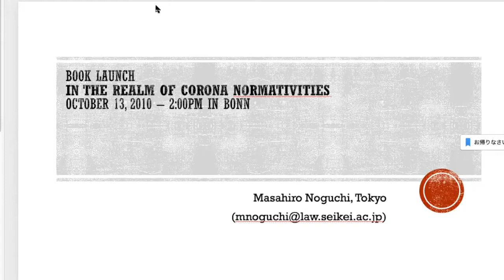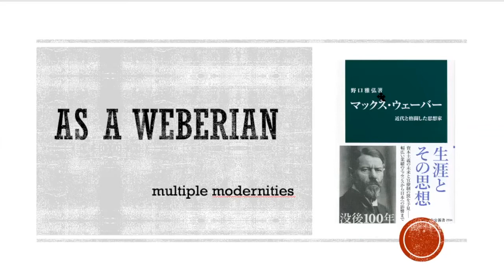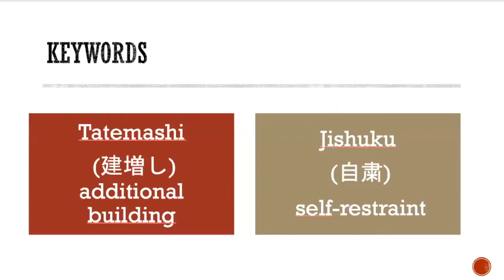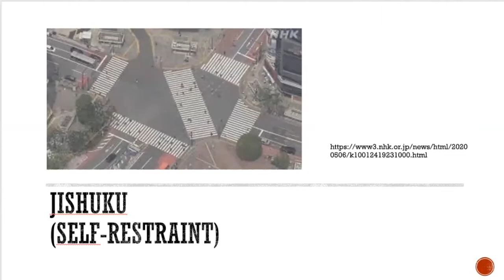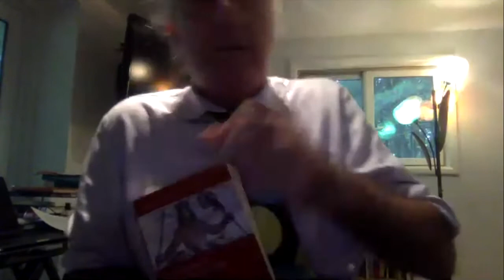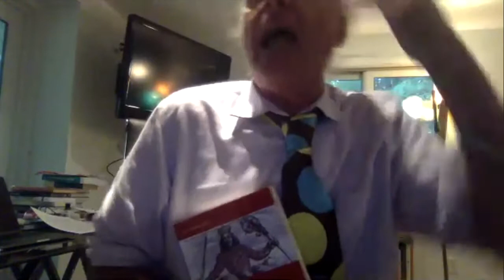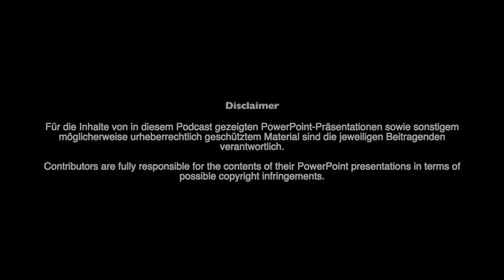Book launch: „In the Realm of Corona Normativities. A Momentary Snapshot of a Dynamic Discourse“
00:00 Werner Gephart (Bonn): Introduction to Pandemic Validity Culture

Contributions of the Contributors:

12:49 Mariacarla Gadebusch Bondio (Bonn/Uppsala): Clinical Trials in Pandemic Settings: How Corona Unbinds Science
22:48 Greta Olson (Giessen): Being in Uncertainty: Thinking the Coronavirus Pandemic
31:56 Masahiro Noguchi (Tokyo): As a Webarian - multiple modernities
41:16 Diana Villegas (Paris): Les mafias en temps de pandémie
49:19 Pierre Brunet (Paris): Nous sommes la raison du virus
56:37 Yousra Abourabi (Rabat): A Global Warning on the Global Warming? The Effects of the Corona Crisis on the Perception of Environmental Norms
1:06:22 Alexander Filippov (Moscow): States, Bodies and Corona-Crisis: Sociological Notes to Pandemic
1:15:55 Peter Goddrich (New York/Abu Dhabi): Zoonoses
1:24:29 Anne-Marie Bonnet (Bonn): Aren’t So-Called Conspiracy Theories the Most Influential Art of Our Time?
1:31:03 Discussion

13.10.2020 | 14.00 h | : Book launch of the Käte Hamburger Center for Advanced Study in the Humanities “Law as Culture” | 53227 Bonn